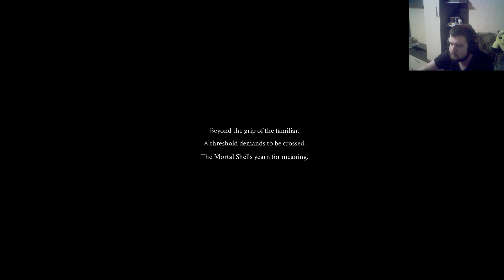This game is better than i expected/Russian guy streams Mortal Shell #1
Finally bought the game and so far it did not disappoint.